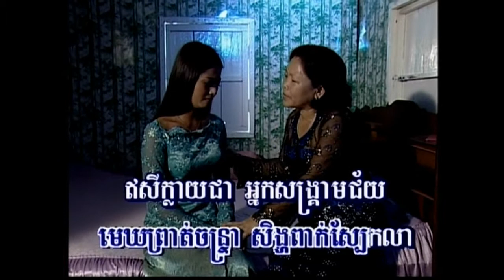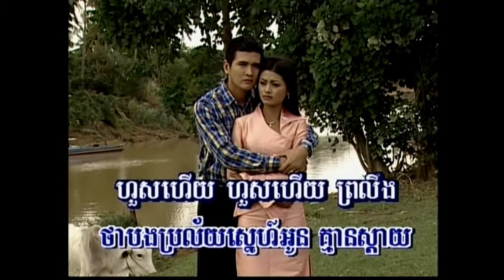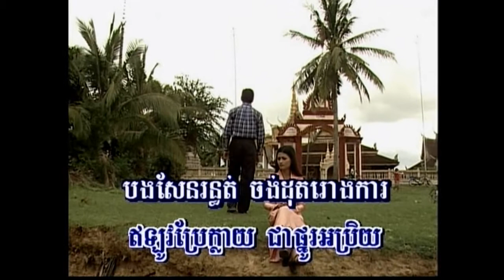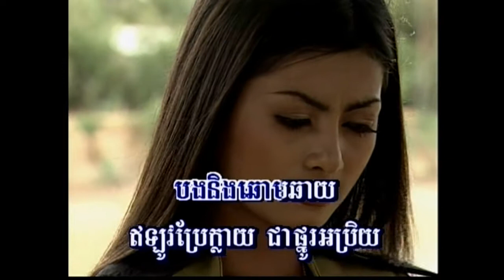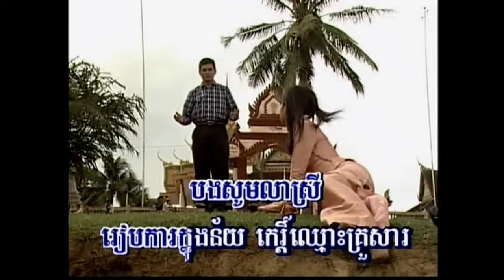Cambodian Song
Really Missed the Right-Cheeked Kiss; Sen Sday Thpoal Sdam; dubbed as a hobby by Arien.